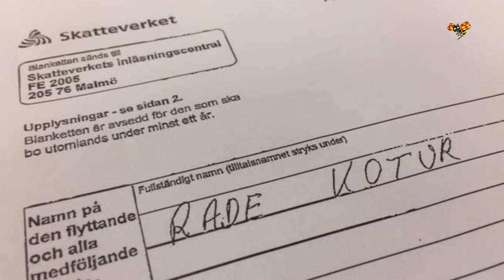Efter skottlossningen - spelkungen flyr Sverige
Efter skottlossningen - spelkungen flyr Sverige. Rade Kotur fruktar för sitt liv - byter Göteborg mot London.